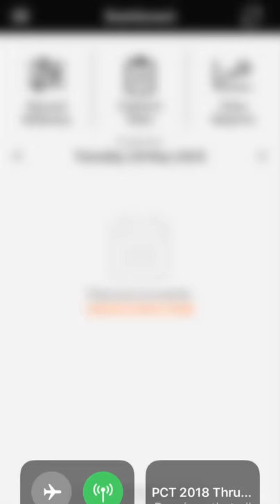Catapult AMS: Baylor Wellness Test Reporting